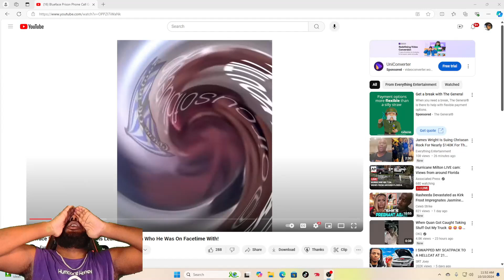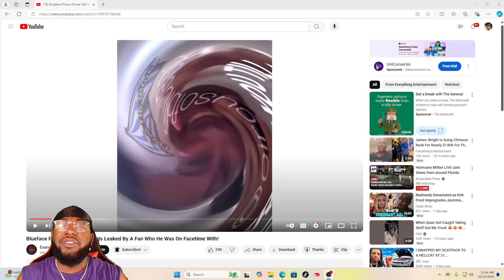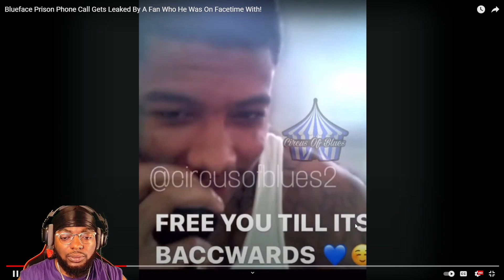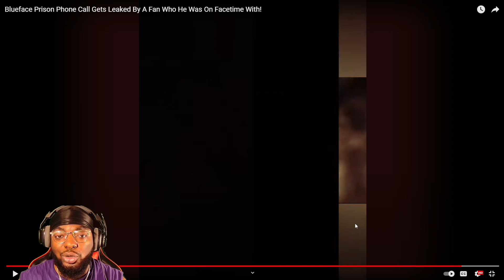Blueface Prison Phone Call Gets Leaked by A Fan Who He Was on Facetime With